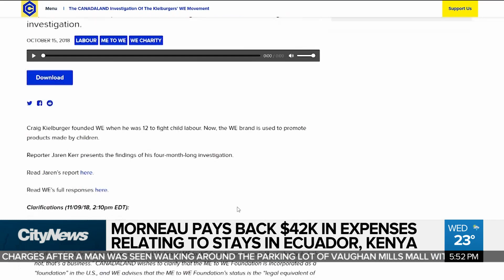Morneau under fire after admission of unpaid expenses to WE Charity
The federal finance minister has revealed he paid back over $41,000 in travel expenses to the WE Charity – expenses unpaid until now. Xiaoli Li with how the stunning admission has Opposition members calling for his resignation.